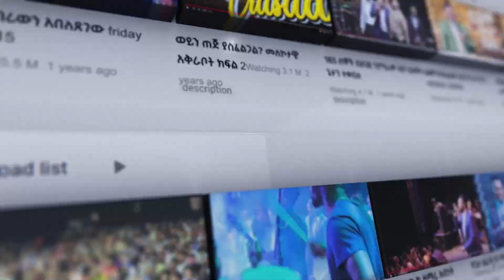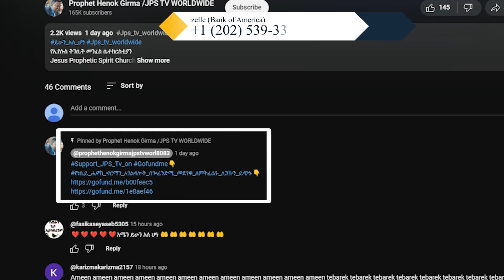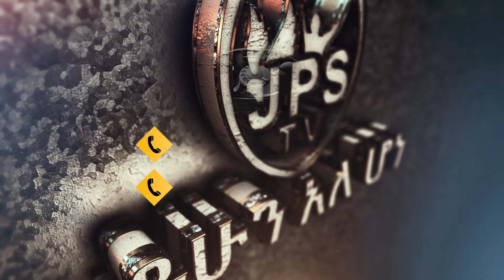የሀምሌ እና የናሐሴ ትንቢት አዋጅ |PROPHET HENOK GIRMA[JPS TV WORLD WIDE] 2023